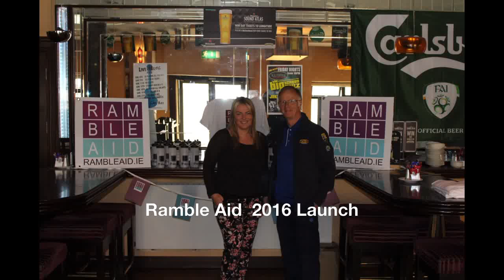Ramble Aid 2016 Launch